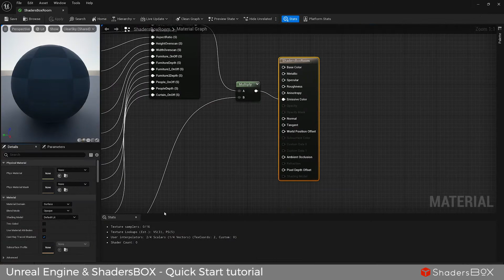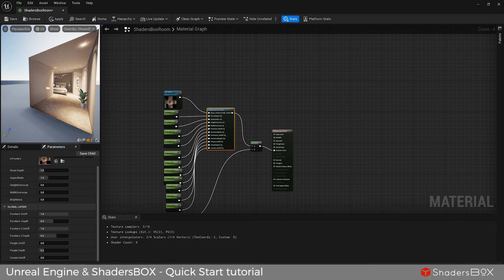Unreal Engine setup with Shadersbox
ShadersBOX is a unique library of interior textures designed for 3D architectural environments. With our textures, it’s easier than ever to create the illusion of realistic 3d rooms, offices, or commercial spaces.

Add multiple Hi-Res interiors in just a few seconds, saving you a ton of time and money. Just one polygon per interior, keeping your scene light and responsive for faster workflow. This method is used by most 3D and VFX industries, such as movies, games, and architecture visualization. Allowing you for faster workflow and better hardware performance.